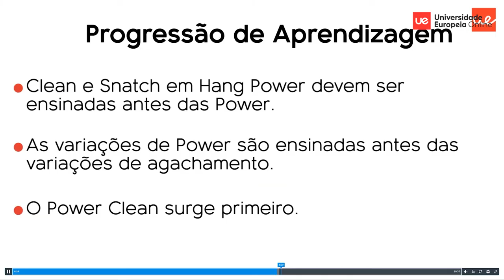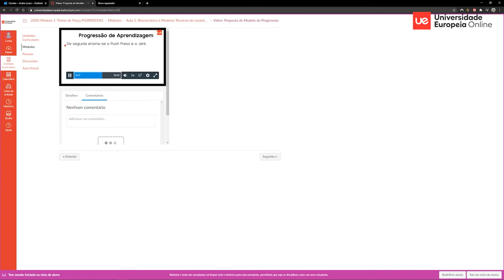Curso de Especialização Online Diretor Desportivo de Futebol | Universidade Europeia Online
Fique a conhecer o Curso de Especialização em Diretor Desportivo de Futebol da Universidade Europeia pelas palavras do Coordenador do curso, o Prof. Ricardo Balbeira.